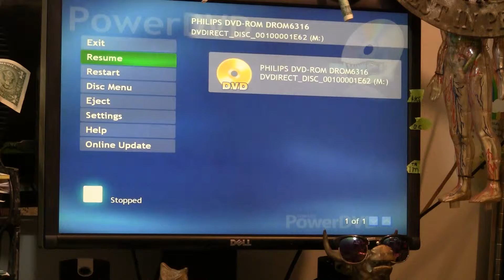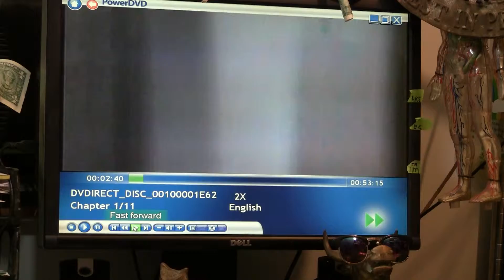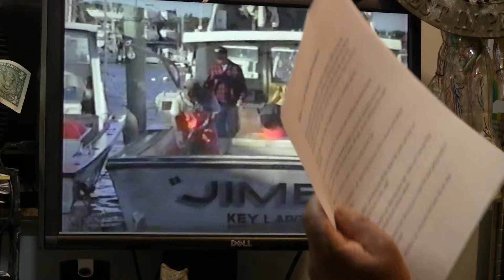FISHING IN THE FL KEYS OFF THE CAPT JIMBO 1999 20110530104354.mts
FISHING IN THE FL KEYS OFF THE CAPT JIMBO 1999

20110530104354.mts